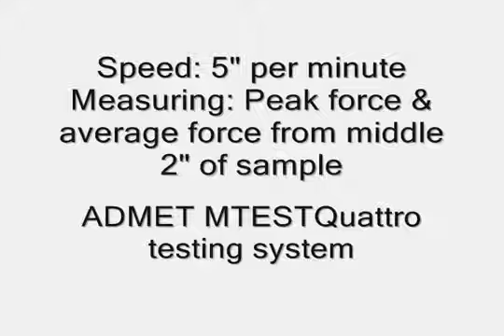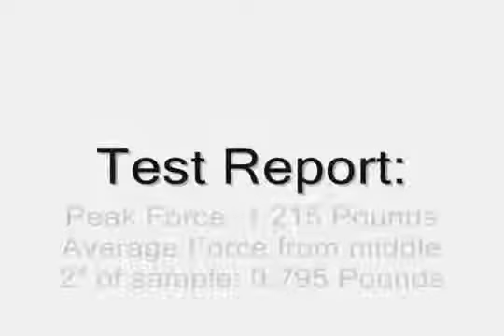Adhesive Peel Strength Test